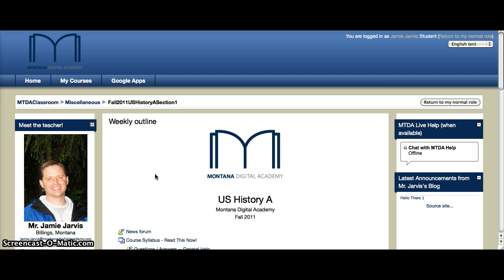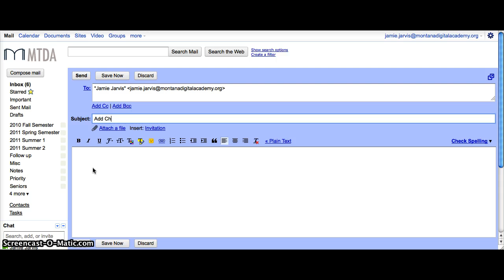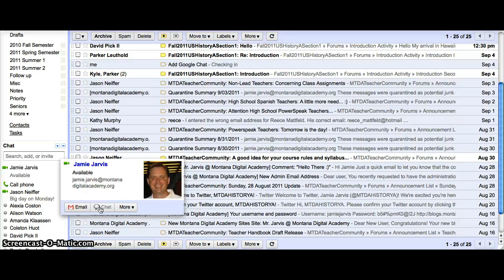Gmail Video Chat/Instant Messaging Instructions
How to add a person to Digital Academy Gmail Video Chat & Gmail Instant Messaging